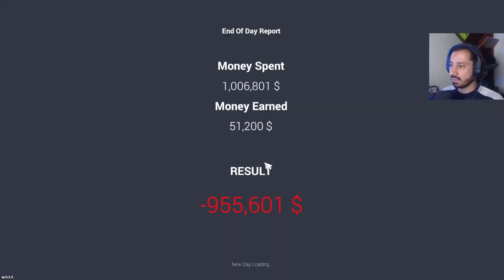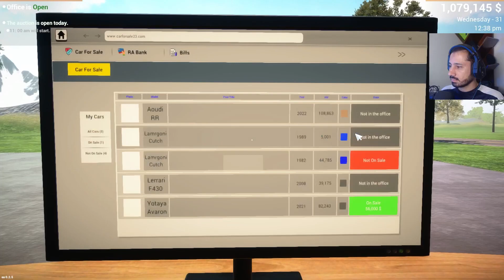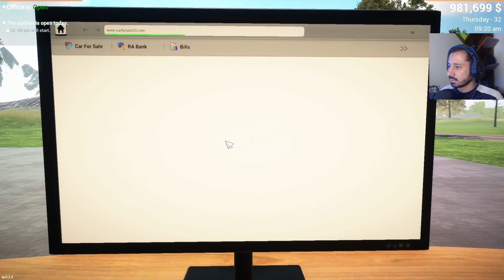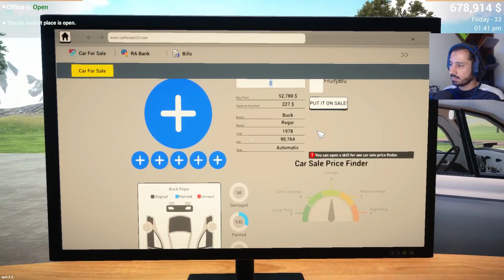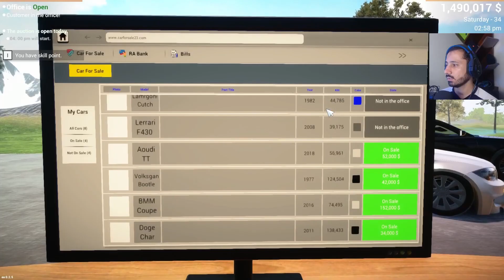Finally I Bought Super Cars, Doubled My Money and Built my Office Urdu/Hindi | Car for Sale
It is time to build our office and buy some more super cars which will double the money we have.